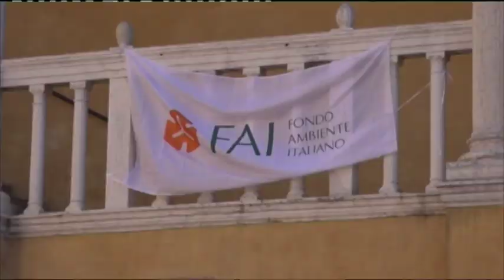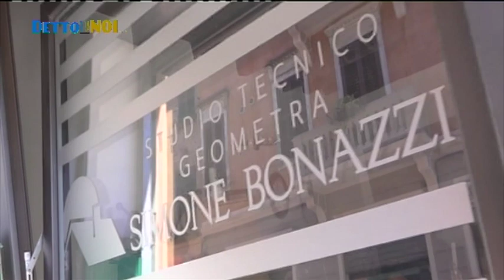Detto Tra Noi - Puntata del 20 aprile 2023